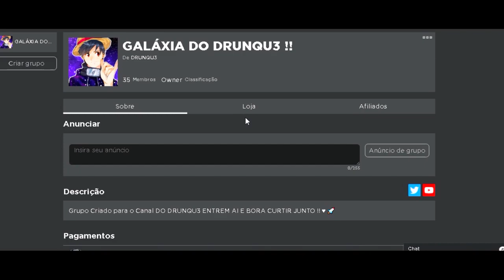NOVO *BUG* DE COMO UPAR RÁPIDO NO *PROJECT: ONE PIECE* ‹ DrunK3 ›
★Fala Galáticos tranquilos?? Eu sou DrunK3 e sejam bem vindos a mais um vídeo.

✖ BORA 150 LIKES PARA MAIS VÍDEOS? ✖
📌DIVULGUEM MUITO ESSE VÍDEO PROS AMIGOS !!

✖ Vídeos todos os dias às: 12:00, 17:00 e 20:00 !!

BUG NO PROJECT ONE PIECE !!
BUG DE COMO FARMAR RÁPIDO NO PROJECT ONE PIECE !!

➠Mais enfim, esse foi o vídeo espero que tenham gostado, fui!